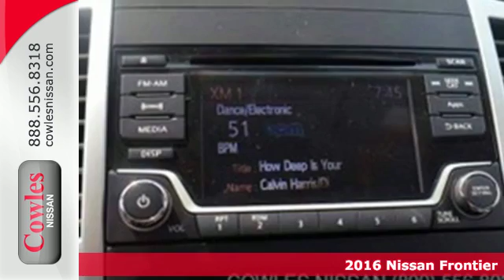New 2016 Nissan Frontier Washington DC VA Woodbridge, VA #160882 - SOLD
Year: 2016
Make: Nissan
Model: Frontier
Trim: SV
Color: Silver
Stock #: 160882
VIN: 1N6AD0CW2GN784751

Address:
14777 Jefferson David Hwy